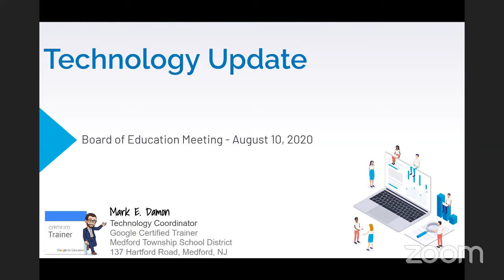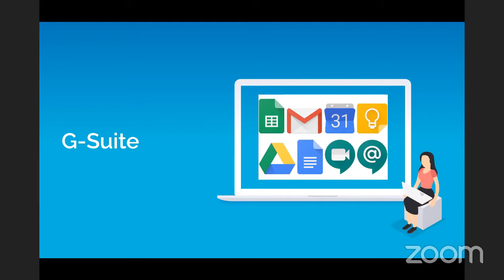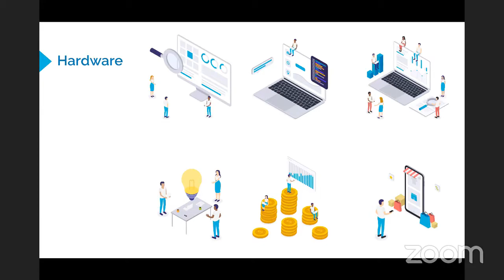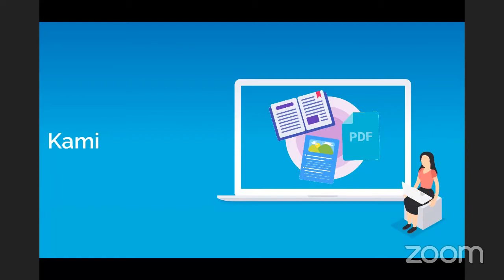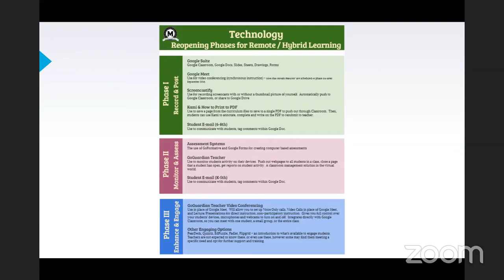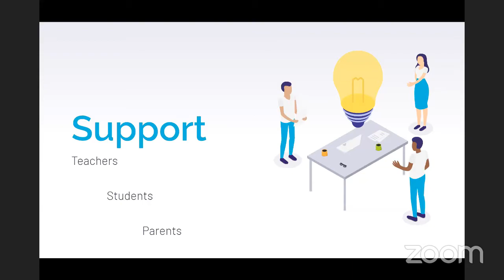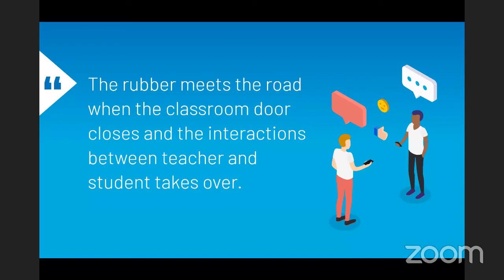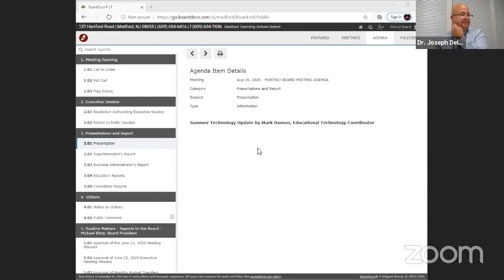2020-08-10 Board of Education Technology Update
Medford Township Public Schools Technology Update to the Board of Education